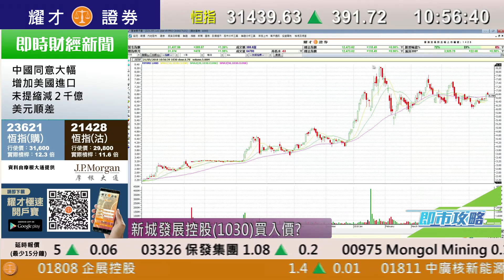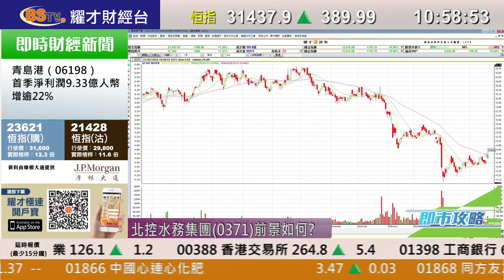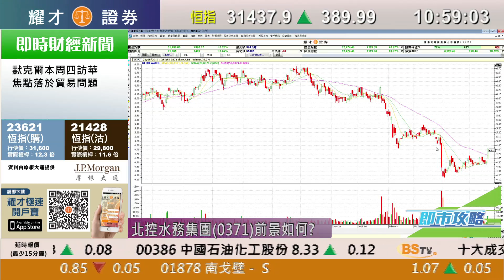耀才財經台 即市攻略 林芷彤 陳偉聰－中美貿易戰達成共識，航運股、天燃氣股漲；有問必答：1299、0960、0371